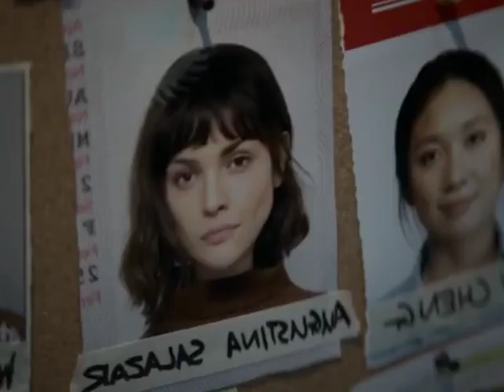Time Flipers Best Movie trailer